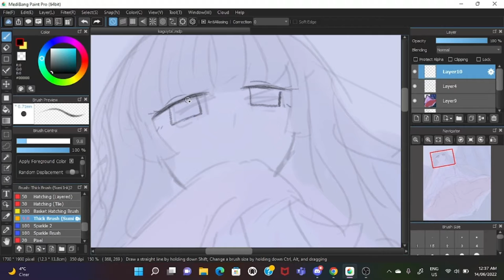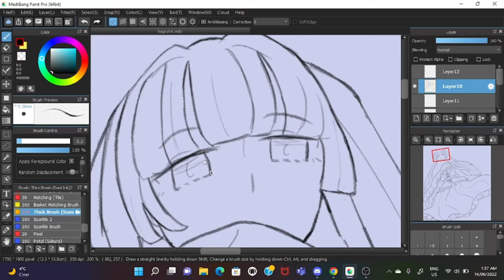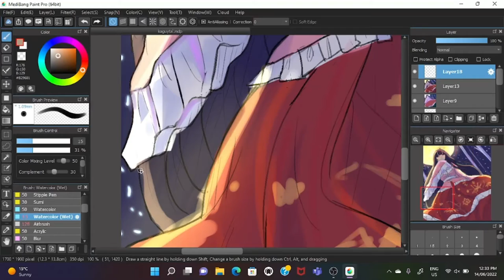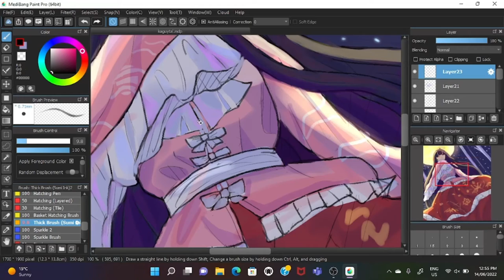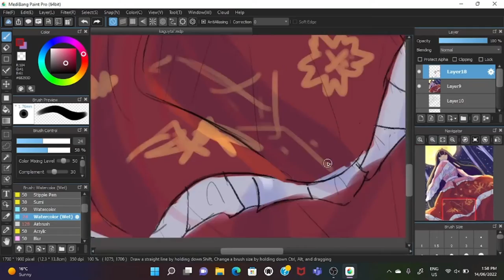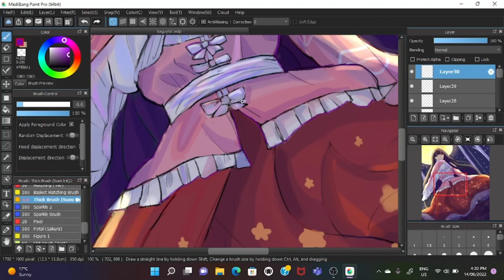Kaguya Houraisan [Touhou] (Speedpaint)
After many tries I finally got this uploaded T-T I tried a different colouring style with this so I had no idea what I was doing